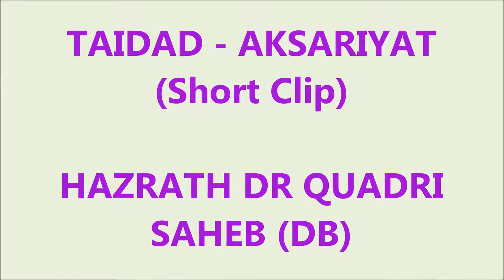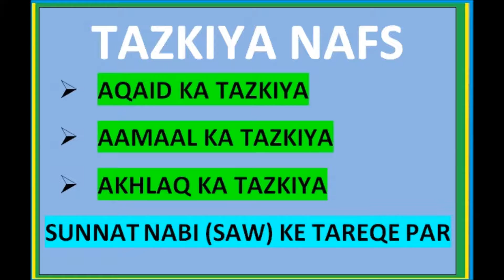TAIDAD - AKSARIYAT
This is recorded from Majlis of Hazrath Dr. Quadri Saheb, Khalifa wa Mujaaz of Shiekh Maulana Qamaruzzaman Sab Ilahbadi (DB).